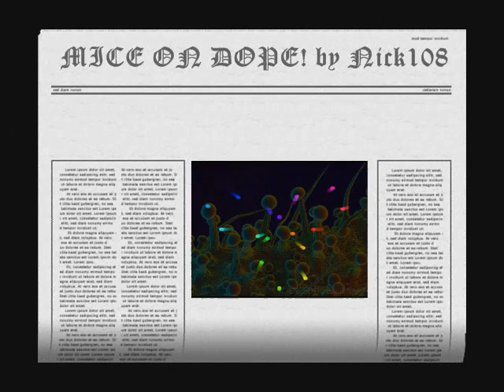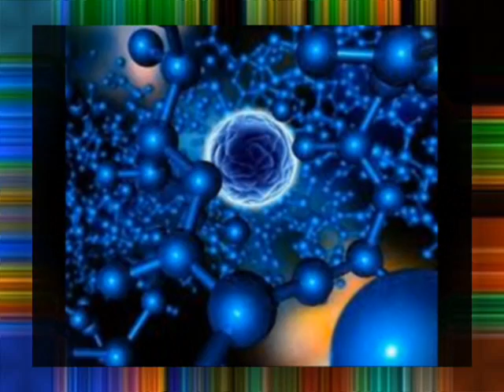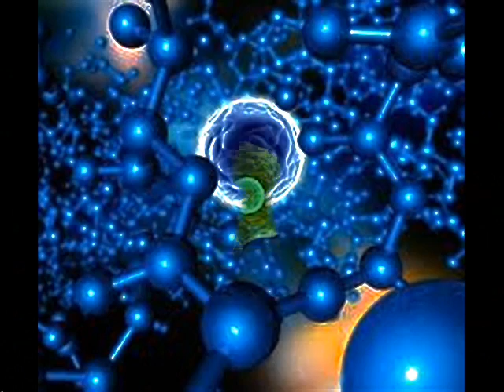MICE ON DOPE by Nick108